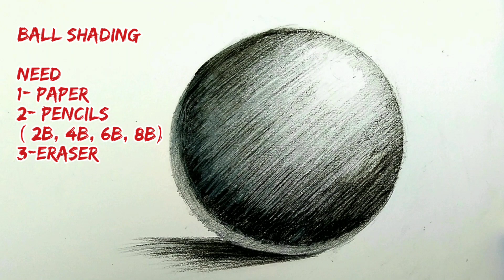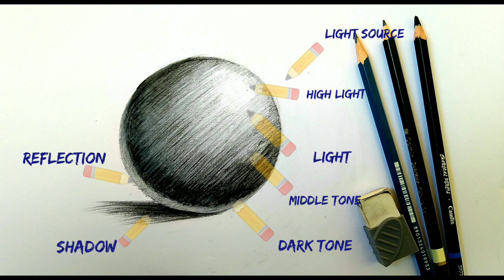Draw Ball Simple | 3D Ball Shading Step by Step | Learn to Draw 3D Shape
memry drawing,
human and animal figure drawing,
Charcoal painting
glass colour
paper craft
colour pencil drawing
still life
nature drawing
Hobby art
Drawing and painting classes
Canvas painting and lot